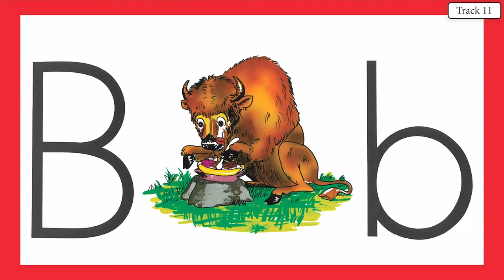BUCKY BUFFALO 10 INSTRUMENTAL WITH LYRICS ABC'S WITH ACE AND CHRISTI